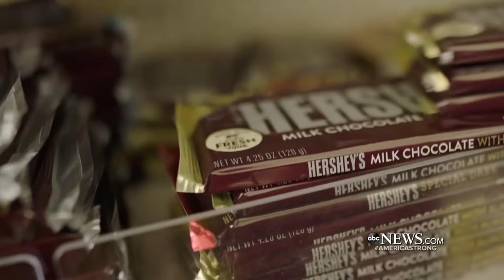The 94-year-old candy man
Bob Williams, a former teacher and newspaperman, was also a big fan of chocolate bars and started buying them to give away to people in town.